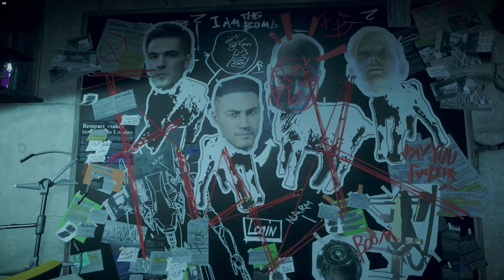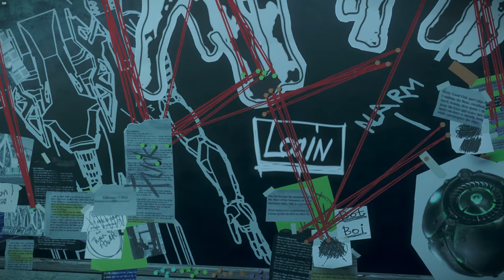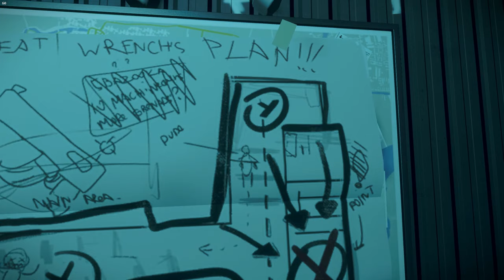Exploring Wrench's Secret Safehouse | Watch Dogs: Legion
In update 4.0 Ubisoft added quite a bit of content. However, one unmentioned addition was discovered by reddit user Shadow_Tycoon (I believe he first discovered it). Let's take a look at what Wrench has been up to!

Please note! You are free to use this video in any content you wish if you properly credit both the founder of the safehouse & the maker of this video (Me). This was made to simply explore everything inside the safehouse.
Also note rock music plays when you enter. I have music disabled for obvious reasons.